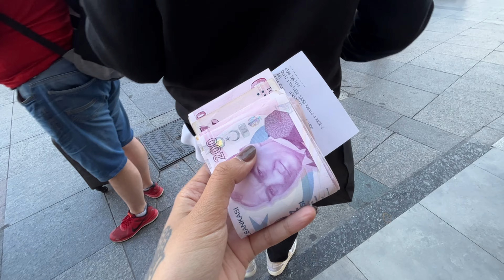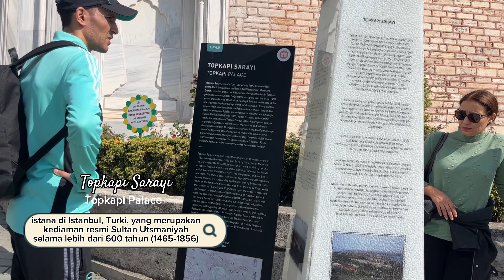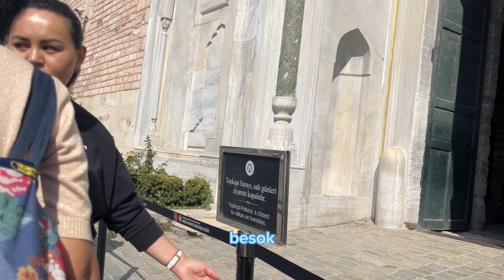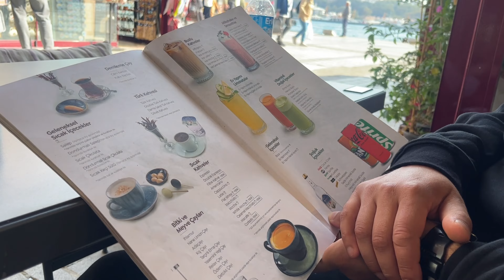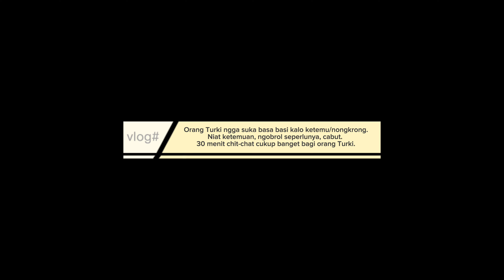SERU! SEHARIAN BERKELILING ISTANBUL BERSAMA PACAR LDR | TÜRKIYE VLOG - DAY 2 (PART 1)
Halo guys.. balik lagi sama aku.
Vlog kali ini pertama kali kita jalan bareng. Özkan nemenin aku berkeliling Istanbul. Ternyata banyak banget hal baru yang beda banget sama di Indonesia.
By the way, Özkan ngga terlalu bisa Bahasa Inggris dan sama sekali ngga ngerti Bahasa Indonesia. Sedangkan aku baru banget belajar Bahasa Turki. Gimana cara kita saling paham pas lagi bareng??
Penasaran? ikutin video aku yaa.. HEHEHE
silakan kasi komen, share dan like kalo kalian suka video aku..